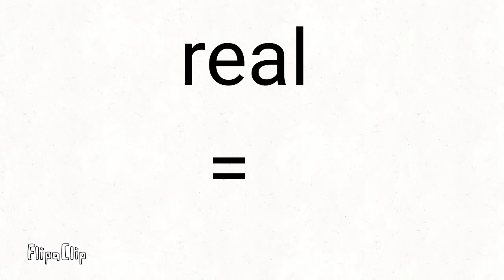The mian people that has been in my videos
Add theese people on roblox